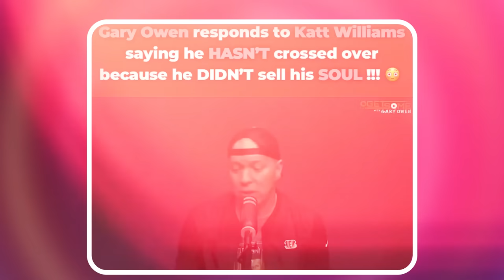Drops HUGE BOMBS on Katt Williams BY SAYING THIS!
@garyowencom dropped super bombs on the Katt Williams Interview with @ClubShayShay @NightcapShow_ . He admitted some serious things that are going on in the industry!